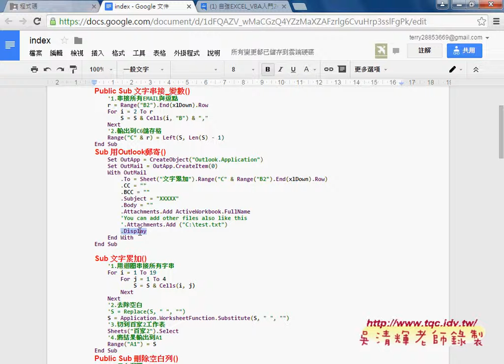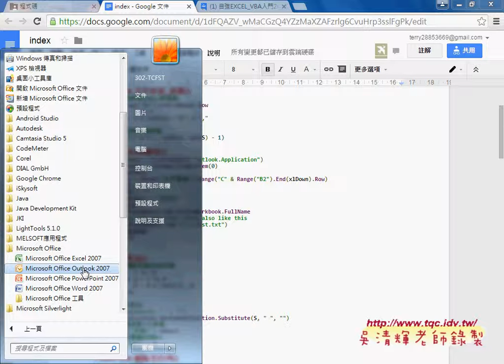07 如何串接大量EMAIL與自動批次郵寄自強EXCEL函數VBA 吳老師2